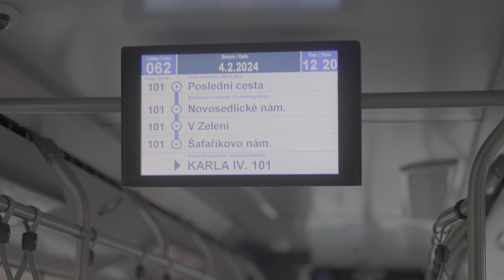Dopravní týdeník 05/2024: tramvaje i trolejbusy z Prahy, Budějovic, Ústí nad labem | 8K HDR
Pokračování souhrnu záběrů, které jsem pořídil, tentokrát z 5. týdne: 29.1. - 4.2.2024. Vybírejte téma podle časů níže:

0:00 T3M2-DVC na lince 16, T3M linka 23
4:47 Cvičné jízdy a trolejbusy linky 58
10:48 Zajímavé výjezdy a zátahy Orionka
12:34 Vlakem do Českých Budějovic
13:41 Trolejbusy České Budějovice
17:05 4x Škoda 15Tr na nočních linkách v Českých Budějovicích
20:58 Další trolejbusy a infrastruktura trolejbusů
27:45 Vlakem zpět do Prahy
29:37 Výjezd linky 27 přes Nákladové nádraží Žižkov
30:25 Trolejbusy Ústí nad Labem
32:34 Škoda 15Tr v Ústí nad Labem, jeden z posledních víkendů s provozem

V dalším díle uvidíte pokračování trolejbusů v Ústí a české tramvaje v Německu :)